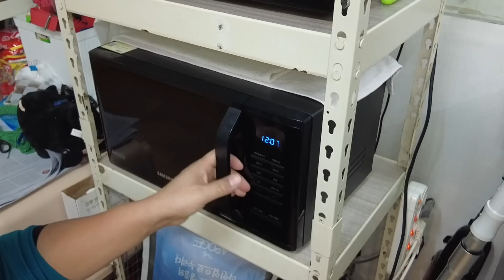달콤짭짤한 훈제오리 단호박찜 무쌈말이 먹방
00:00 요리
05:09 먹방

훈제오리 단호박찜
훈제오리 무쌈말이